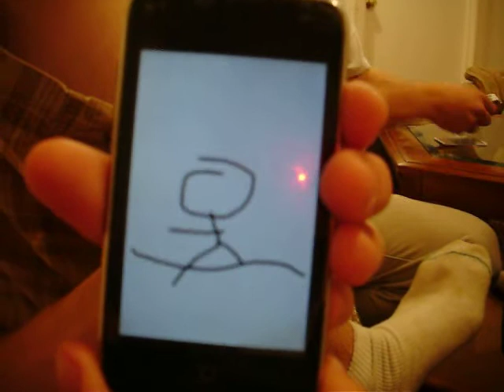Video Diary 9/28/10 Why is everybody always taking my ipod?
first night of out door school, getting ready to play some "uno"